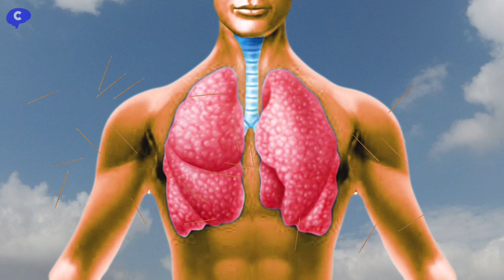LA PELIGROSA PROCESIONARIA DEL PINO | Thaumetopoea pityocampa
Explicación de por qué son venenosas, cómo jugar con ellas, a qué se debe su nombre, su efecto en humanos, y en perros y su ciclo de vida.

 A veces en los pinos descubrimos capullos de seda hechos en sus ramas. Los hacen unas cuantas orugas de la procesionaria para protegerse. Cuando crecen bajan del pino formando una fila, como si fueran en procesión, de ahí su nombre. Bajan para buscar un hueco en el suelo donde transformarse en pupa y convertirse en una mariposa nocturna. SONIDO; Si unimos la primera oruga con la última cuando están en fila, se seguirán durante horas formando un círculo sin fin. Pero Si las ves no las toques ya que Tienen unos pelos largos y blancos y otros anaranjados y cortos. Los anaranjados están guardados  e-n un repliegue que se abre cuando es molestada,
 entonces liberan miles de pelitos microscópicos que quedan flotando por el ambiente y pueden  clavarse en la piel y si los respiras se pueden clavar en el interior de la naríz, de la  garganta y de la tráquea, pudiendo provocar irritación. Y si los pelos se llegan a  romper, además liberarán thaumatopína, que es tóxica y urticante. si vas a un pinar con tu perro ten cuidado, porque las procesionarias en fila les llaman la atención y si chupa alguna, el veneno hará que se le caiga parte de la lengua.

BIBLIOGRAFÍA

Manifestaciones cutáneas originadas por la oruga procesionaria del pino (Thaumetopoea pityocampa)

✈ ¡EXPERIMENTOS DENTRO DE UN AVIÓN! ✈